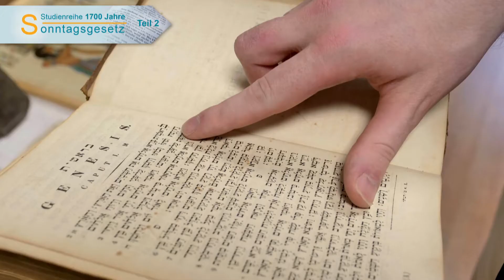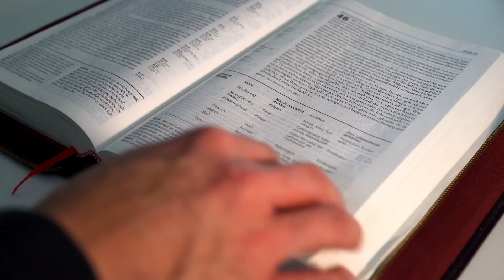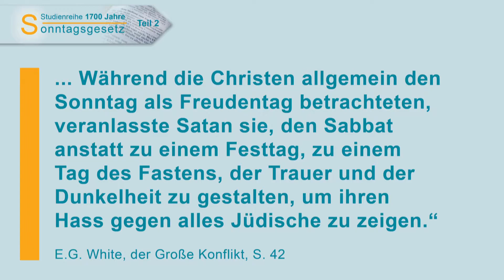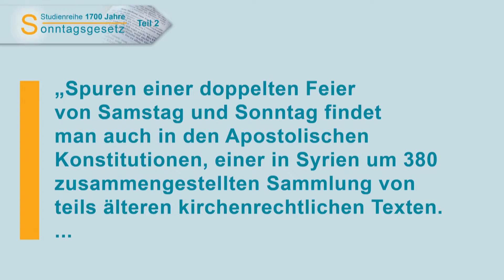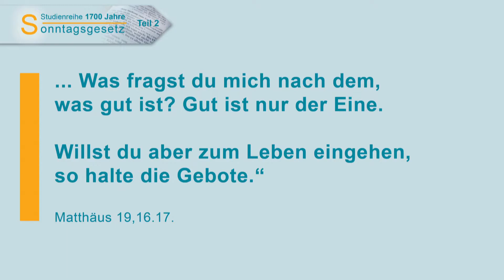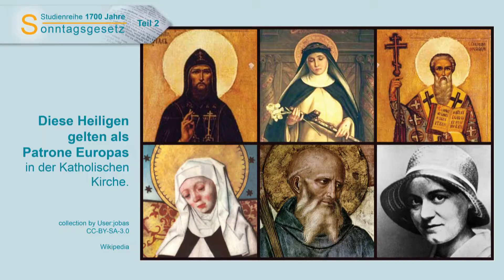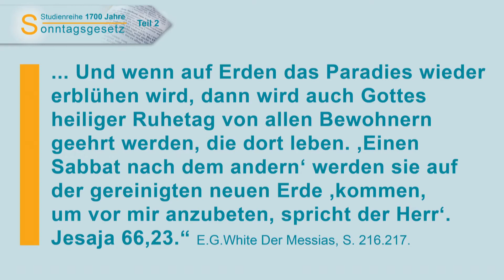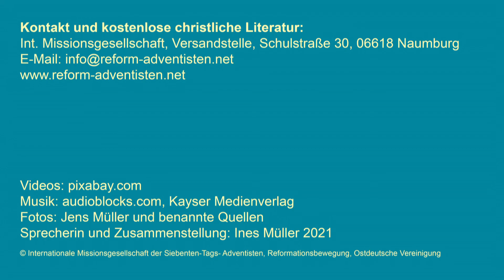Sabbat - noch aktuell?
1700 Jahre Sonntagsgesetz – Zweiter Teil
Ist die Christenheit seit 1700 Jahren auf dem richtigen Weg? Hatten viele Christen damals – und heute - ein falsches Verständnis vom Sabbat?
Der Blick auf die frühen Christen zwischen Verfolgung und Anpassung gipfelt in Konstantins Sonntagsgesetz vom 3. März 321.

Konstantin gilt als großer Förderer des Christentums. Doch wie passen Toleranzedikt und Sonntaggesetz zusammen?
Viele Christen feiern 2021 dieses erste Sonntagsgesetz als Geschenk christlicher Freiheit. Doch war es das wirklich? Die Ereignisse um Konstantin werden als Konstantinische Wende bezeichnet. War es eine Wende zum Schöpfer und der Auslebung seines Willens?

Kontakt, Bibelfernkurs und christliche Literatur – kostenlos:
Int. Missionsgesellschaft
Versandstelle
Schulstr. 30
06618 Naumburg (Saale)